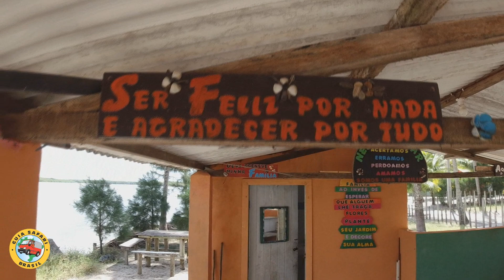Praia de CANAVIEIRAS Ep 379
Canavieiras é uma encantadora cidade do litoral sul da Bahia, localizada na Costa do Cacau, entre Ilhéus e Porto Seguro. Com aproximadamente 35 mil habitantes, apesar da proximidade com a Ilha de Comandatuba esta antiga vila de pescadores conta com praias ainda pouco frequentadas e excelentes para relaxar e aproveitar a natureza e os manguezais.